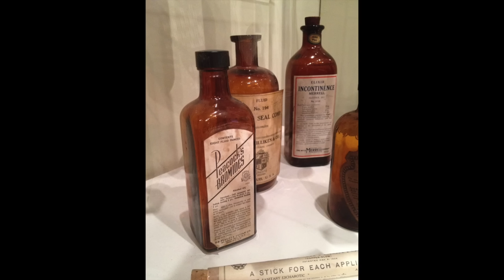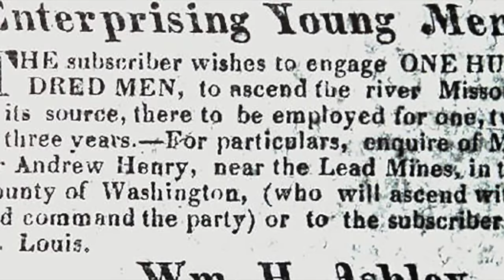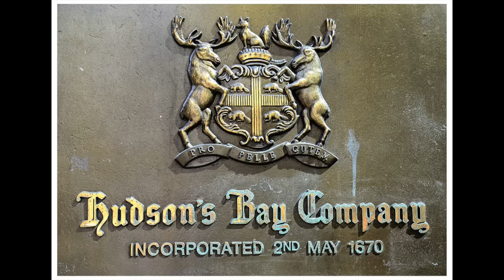Mountain Men vs. Umpqua Warriors : The Umqua Massacre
After disrespecting a powerful chief, a group of mountain men meet their fate in the wilds of the Pacific Northwest.

Jedediah Smith by Harton H. Barbour

A Life Wild and Perilous by Robert M. Utley